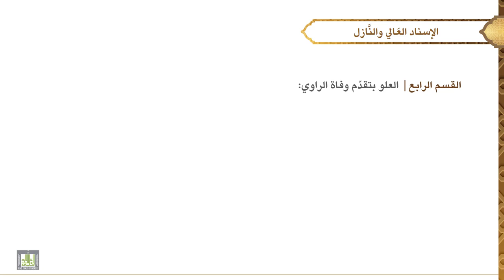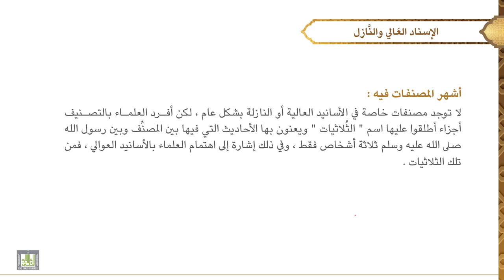مصطلح الحديث - 3 | الدرس 7-2 | الإسناد العالي والنازل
الدرس 7-2 : الإسناد العالي والنازل
تتمة أقسام العلو، أقسام النزول، هل العلو أفضل أم النزول؟، أشهر المصنفات فيه.